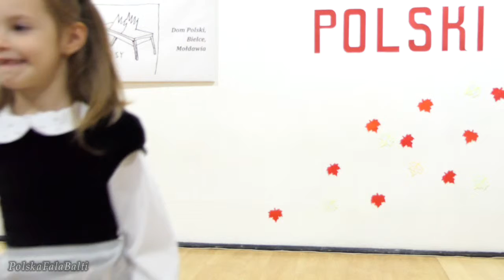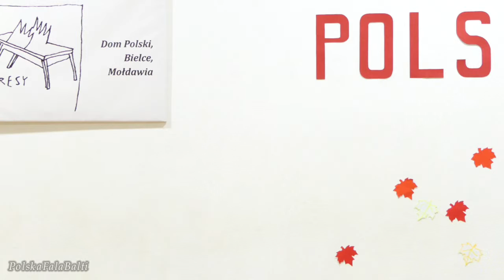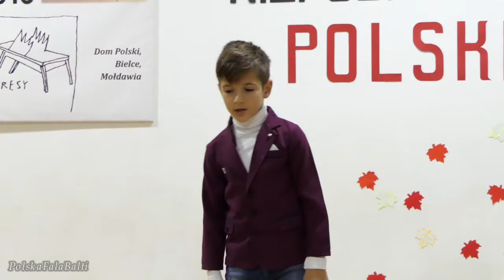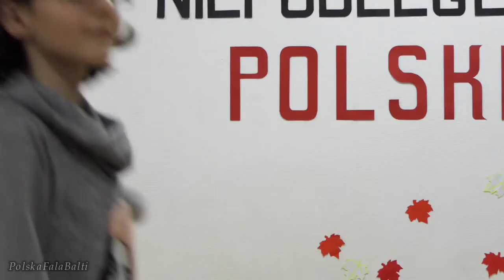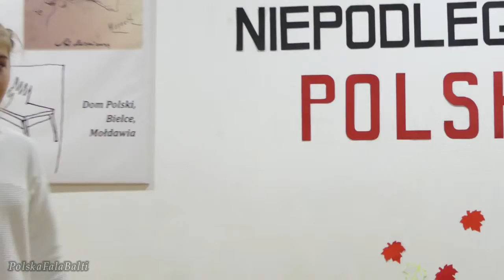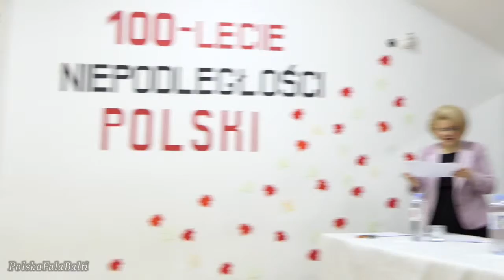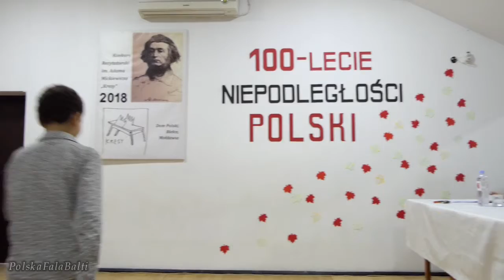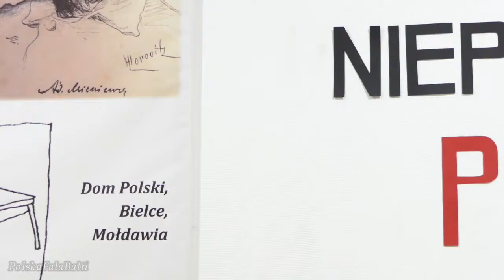Konkurs Kresy 2018 Kategoria najmłodsza